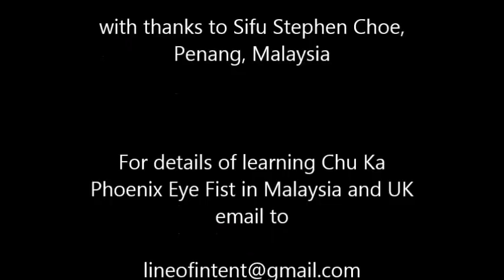Martial Secrets Ep. 3 - Chu Ka Kung Fu Part 1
Stephen Choe (Choe Wei Siong) is the lineage holder of the Chu Ka Phoenix Eye Fist traditional Kung Fu system, based in Penang, Malaysia.

ABOUT FLYING MONK

Flying Monk is a series produced around the world by Alex Kozma, author of Warrior Guards the Mountain and Zen Mind, Martial Power.

Bringing you in-depth interviews and teachings about traditional Asian cultivation, Daoism, Buddhism, martial arts and other cultural aspects!